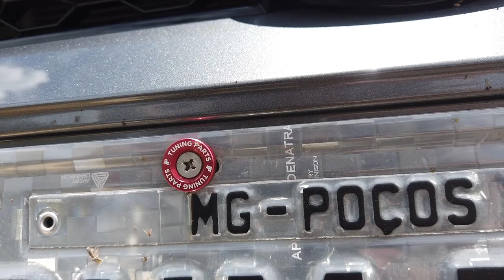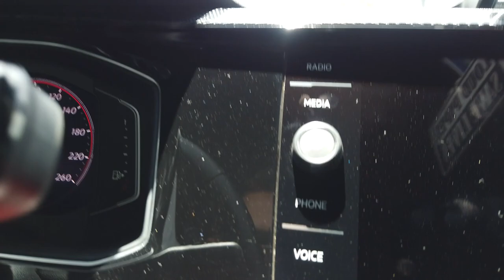Polo GTS | Escapamento, Molas, Intake, Rodas, Envelopamento, Acessórios | Rafael Togni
No vídeo de hoje você vai ver todas as modificações que eu fiz no meu Polo GTS, o Thor. desde o envelopamento até o escap valvetronic e intake.
qualquer dúvida deixe nos comentários ou entre em contato comigo pelo direct do instagram.

Outras informações:
Gravação: DJI Osmo Poket | Rafael Togni
Edição: Adobe Premiere 2019 | Rafael Togni
Capa/Thumbnail: Adobe Photoshop | Rafael Togni